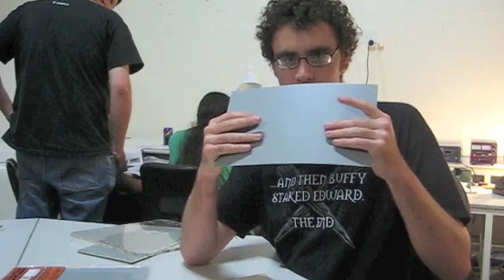Rep Rap: How to make a Build Base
Peter Hillier from the Perth Artifactory takes you through making a build base for your Rep Rap or similar machine (MakerBot, etc)